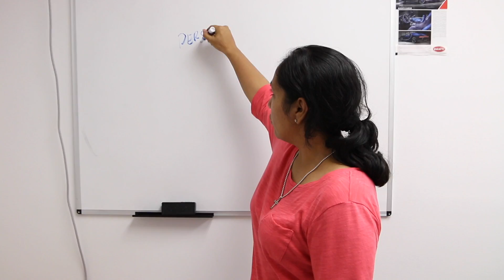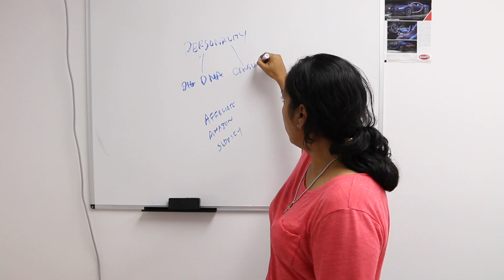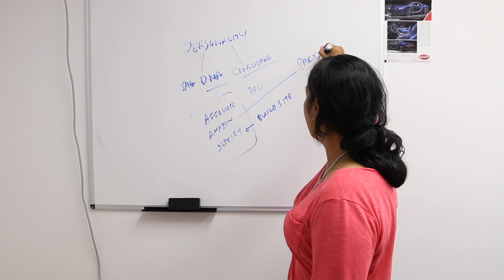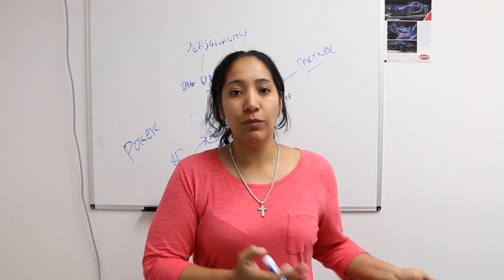How To Start A Business Online In 2018 - ⏳ You Can Start TODAY And Succeed!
FREE AMAZON GUIDE:

- Get a FREE Guide - The “Amazon Treasure Map” With Over 6 Pages of Step-by-Step Value